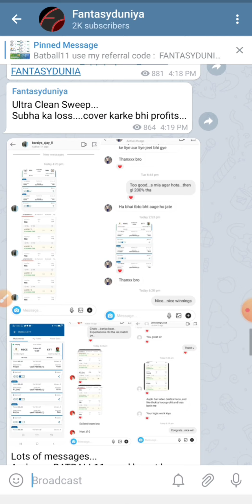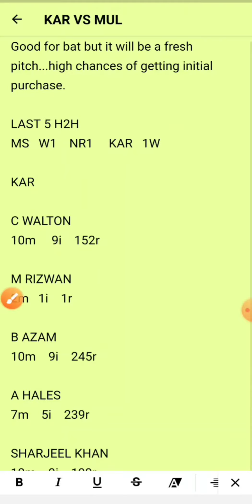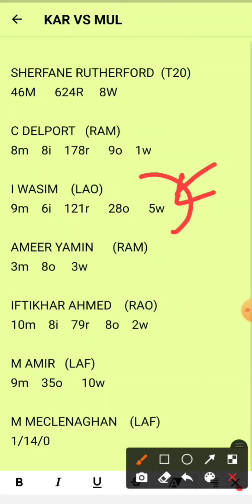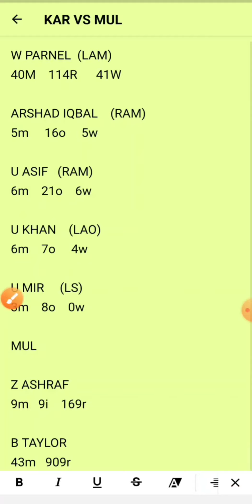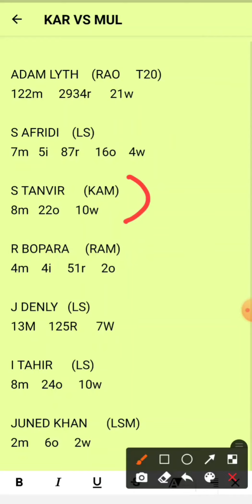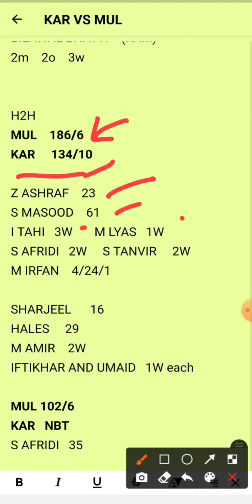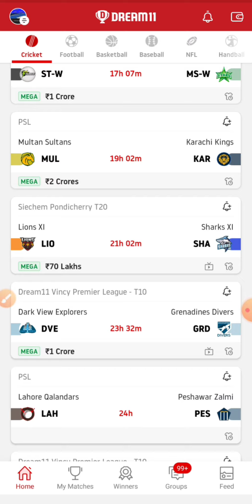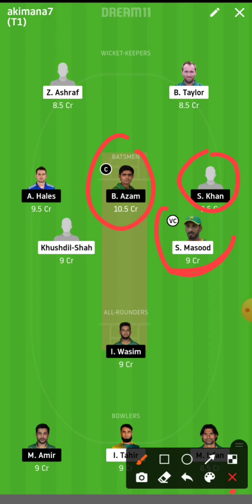MUL VS KAR (14/11/2020) : DREAM11 TEAM , MATCH ANALYSIS , PREDICTION , PAKISTAN SUPER LEAGUE , PSL